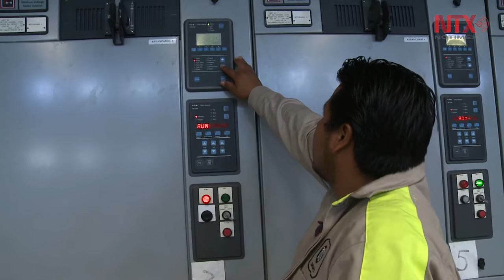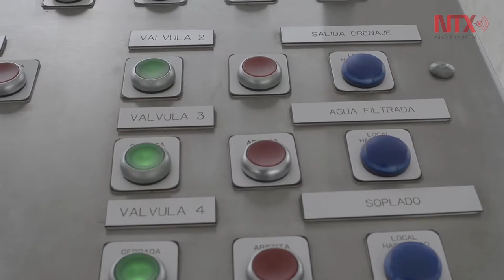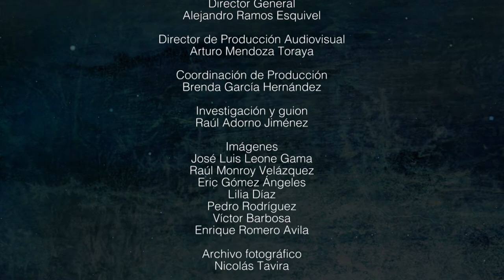Crisis del agua en la Ciudad de México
En esta urbe, la disponibilidad del agua por habitante, solo es equiparable a la disponibilidad de agua que hay en el desierto de Arabia Saudita